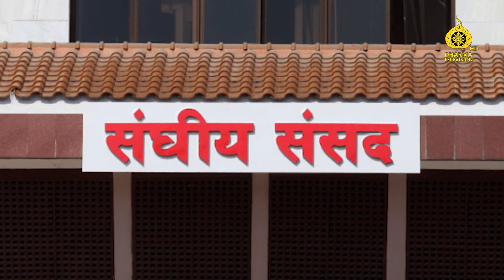Dharma TV ; Collective News (Nepali) 12-26-2019.